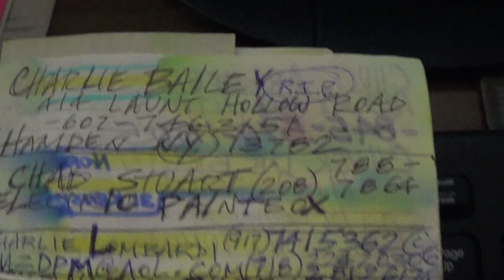FRANKIE - met 9 years ago on 8 - 4 - 2009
I - Joe Nania - met Frankie the little dog on 9 years ago on Tuesday  August 4 2009 at around 11:30 that night    in  my good friend Charlie Bailey's house - 414 Launt Hollow Road - Hamden - New York - 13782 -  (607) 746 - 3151 - It is now Saturday August 4 2018 - wow - how time has flown by  -